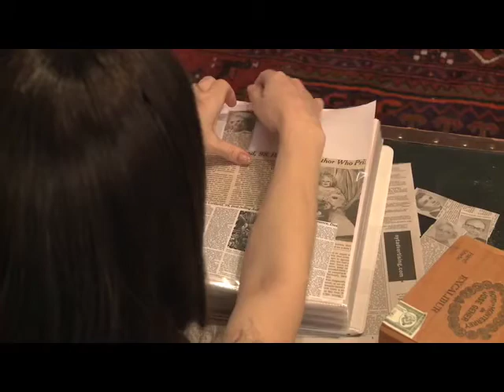Alex/October teaser trailer with Elliot Smith